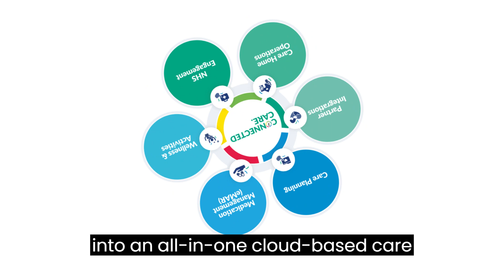Person Centred Software’s core values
Interested in learning about Person Centred Software's core values? Watch Johan Jardevall, CEO of Person Centred Software, as he discusses the company's core values and all-in-one cloud-based care management platform, which covers the full spectrum of care management through integrated solutions.